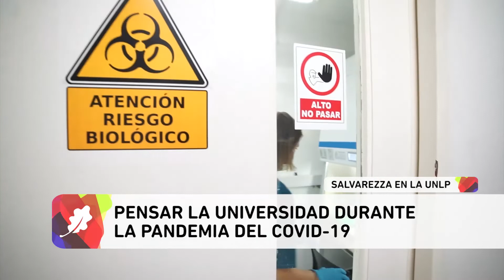NOTICIAS UNLP REUNIÓN DE TRABAJO ENTRE LA UNIVERSIDAD Y EL MINISTERIO DE CIENCIA